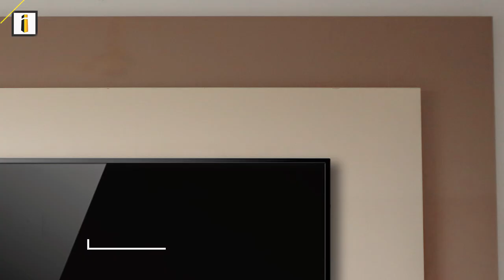Modular TV Unit | Cream and Brown Color Combination👍 i Build Interiors🏠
TV Units are highly functional media units with open or closed storage for a clutter-free look. Mount the TV onto the required panel or directly onto the wall and conceal all the cords behind.
Customize from a variety of modern trendy designs, simple yet striking and represent the ideals of minimalism. The designs are a perfect blend of functionality and exceptional aesthetics. Each piece is crafted with passion and follows international standards on quality and style.
The subtle colour theme of cream and brown is balanced with other cream coloured furniture and elements of the room, and a square shelf with artefacts and plants is displayed beautifully.
i Build Interiors is one of the leading residential interior designers in Mysore that brings out results as its clients demand. I Build interiors, are interior experts in blending local and imported components to provide you a hassle-free and long-standing engineering and interior solutions. Our team of highly skilled and trained residential interior designers is involved in creating the best interior designs for villas and apartments

 ABOUT i Build interiors:

Welcome to i Build Interiors, We provide Interior Decoration Solutions for Domestic and Commercial spaces. We specialize in Modular furniture designs comprising of Kitchen, living, and Wardrobe solutions and Commercial Furniture for Office spaces and Showrooms. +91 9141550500 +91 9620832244